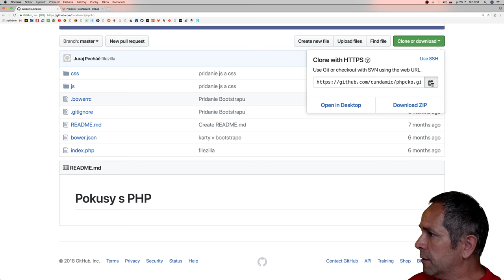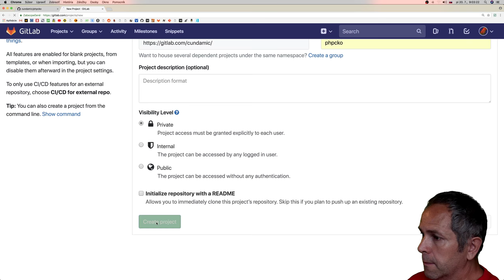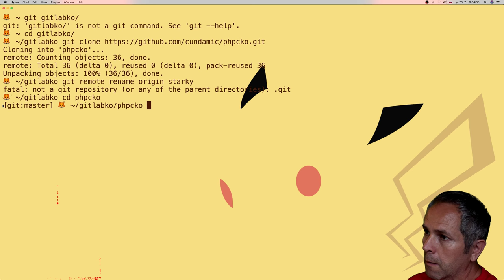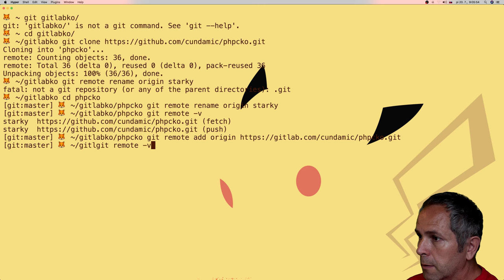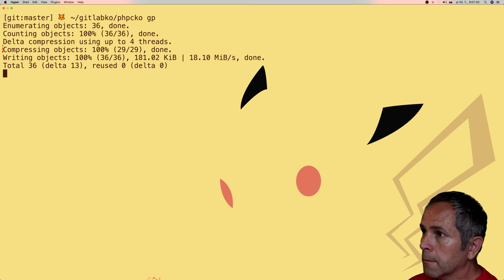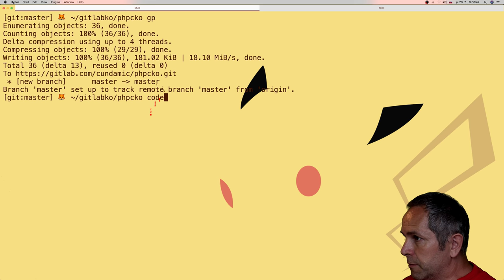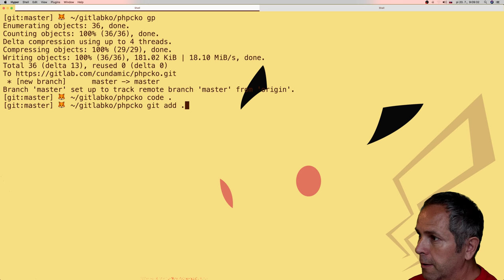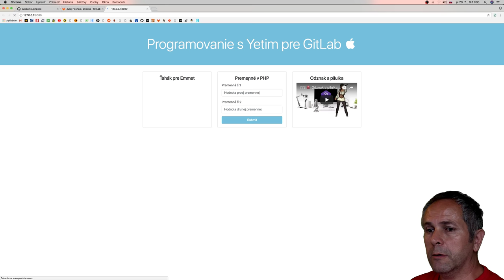831 🦅 Pripájame ku GitLabu už existujúci repozitár pre GitHub║ Programovanie s Yetim